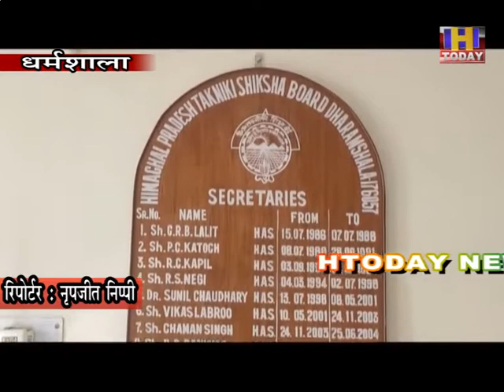30 sept 4 क्वालीफाइंग एग्जाम की मेरिट पर होंगी बहुतकनीकी संस्थानों में एडमिशन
क्वालीफाइंग एग्जाम की मेरिट पर होंगी बहुतकनीकी संस्थानों में एडमिशन
तकनीकी शिक्षा बोर्ड ने एडमिशन के लिए शुरू किया पोर्टल